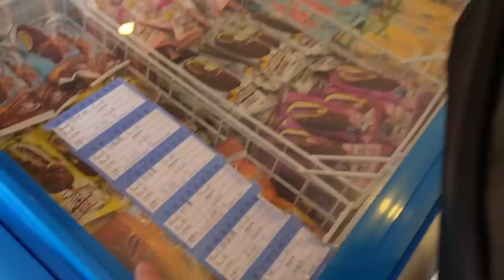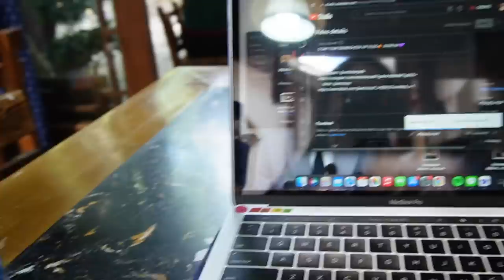云南 TRAVEL VLOG 🍄 | feeding alpaca for the first time 🥹, glass bridge, bornfire party 🔥